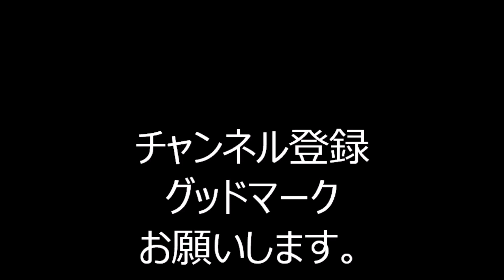たいとう音頭 2023年奥浅草盆踊り大会１６ 隅田公園 山谷堀広場 東京都台東区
2023年7月2日に、東京都台東区、隅田公園山谷堀広場で行われました、
「第1回奥浅草盆踊り大会」の様子です。

郡上おどりin青山

中西レモン・すずめのティアーズ